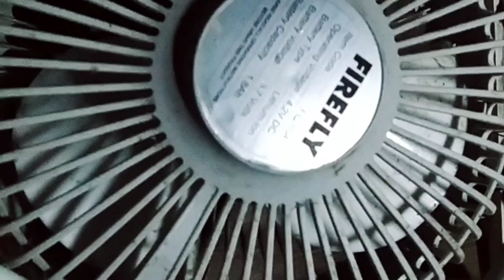Mini Electric Fan with LED Light not Functioning How to Repair (AKARI FEL 654)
AKARI MINI ELECTRIC FAN MODEL FEL 654
HOW TO FIXING CHARGING PIN NOT FUNCTIONING
HOW TO REPAIR MINI ELECTRIC FAN CHARGING PIN NOT FUNCTIONING
Model: FEL 654
Operating Voltage: 4.2V DC
Battery Type: Lithium -ion
Battery Voltage: 3.7 Volts
Battery Capacity: 1.8Ah